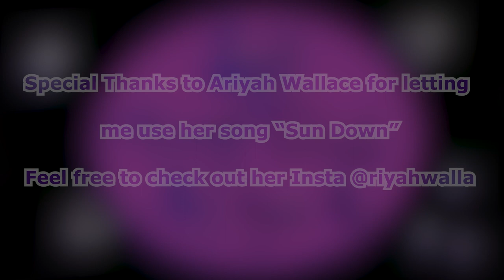Sight Through Celeste - 2D Animated Short Film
I am excited to share my latest project for my Pipeline and Production class. The film follows an alien named Celeste who has crash-landed near a high school on Earth. To avoid detection, Celeste must hide their true identity until they can find a way back home. However, the longer they try to blend in, the harder it becomes for them to function. Eventually, they realize that they must return home soon. Thankfully, Celeste meets Terra, a human who offers to help them on their journey back. Through this film, I aimed to shed some light on the concept of autism masking, drawing inspiration from my own personal experience during high school. I wanted to showcase how one's perspective can shape their entire worldview, even if it is difficult to communicate. I also wanted to emphasize the negative effects of autism masking, including burnout and the inability to mask any longer. These themes are symbolized by Celeste's alien form. Overall, my goal was to encourage empathy and understanding toward those who experienced the effects of autism masking.